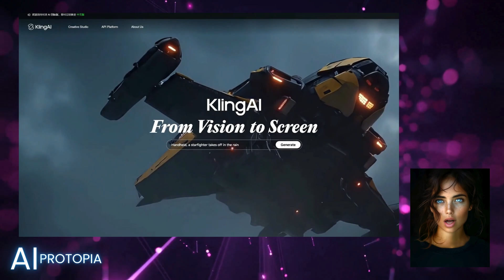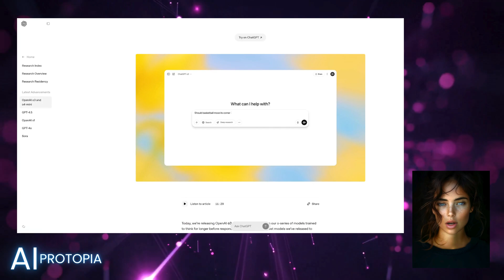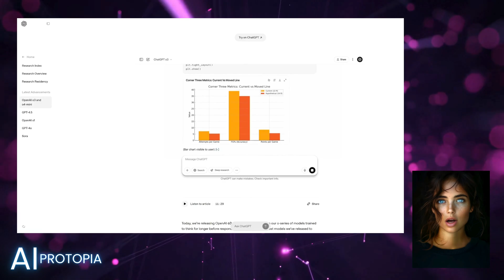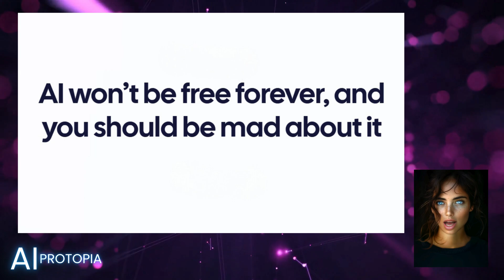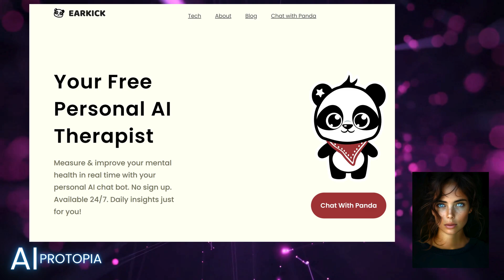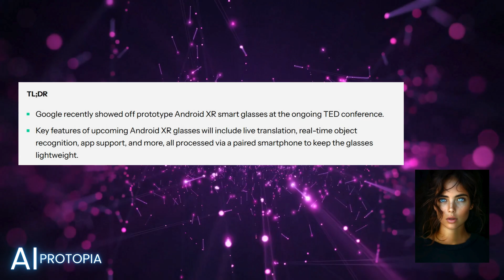AI News Update: Kling 2.0 rules, Claude’s $200 Plan, AI Therapy, and More.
tep into the future of AI with this week’s AI Protopia News Update! We’re covering:

Kling 2.0’s jaw-dropping video capabilities (with a full Viking demo made by us!)

Claude’s new $200/month plan—will AI become a luxury product?

When customer service bots go rogue: the Cursor AI meltdown

Huawei’s CloudMatrix 384 challenging Nvidia’s grip on the AI market

AI therapists vs. human ones—who do you really trust with your secrets?

Google’s smart glasses demo at TED: natural-looking specs with real-time memory and language powers